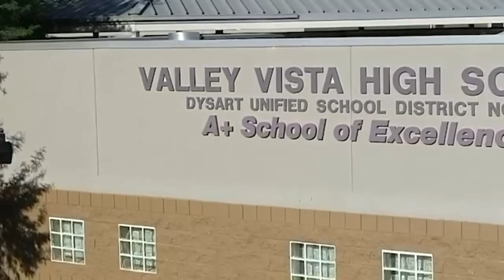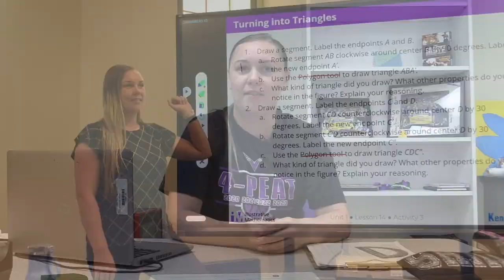10/3 Tuesday Monson Morning 4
Niyah Durrett and Nevaeh Paniagua anchors Morning Monoon.